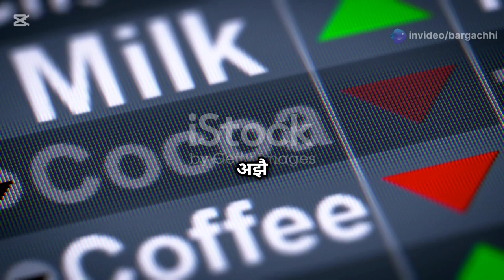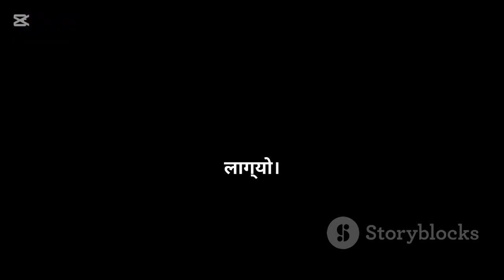नेपालमा कफी खेतीको सम्पूर्ण जानकारी – आर्थिक समृद्धिको नयाँ बाटो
नेपालको पहाडी भेगको अनुपम वातावरणमा कफी खेतीले हाल विशेष महत्व पाउँदै आएको छ। यो भिडियोमा हामी कफी खेतीको सम्पूर्ण प्रक्रिया, आवश्यक माटो तथा जलवायु, बिरुवा चयनदेखि उत्पादनसम्मको जानकारी प्रदान गर्नेछौं। साथै, कफी खेतीको फाइदा र यसबाट हुने आर्थिक लाभका सम्भावनाहरूको पनि चर्चा गरिनेछ। कफी खेतीमा सफल हुनका लागि आवश्यक पर्ने टिप्स र सुझावहरू पस्कंदै, यो भिडियोले नेपाली किसानहरूलाई यो व्यवसायमा प्रेरित र सक्षम बनाउन सहयोग पुर्‍याउनेछ।

कफी खेतीसँग सम्बन्धित थप जानकारी र विशेषज्ञ सल्लाहको लागि यो भिडियो अवश्य हेर्नुहोस् र आफ्नो कृषि व्यवसायलाई नयाँ उचाईमा पुर‍याउनुहोस्।